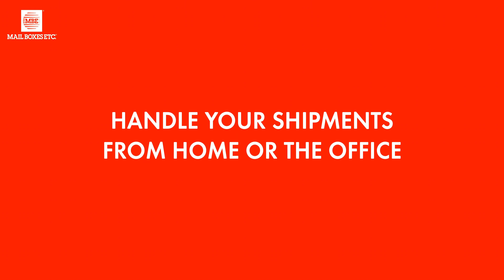Mail Boxes Etc. Online Shipping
Online solution to purchase shipping labels (UPS and DHL).
Pre-packed under 25kg boxes from Denmark to worldwide. Compare rates and services, choose your service, complete all the information, pay, receive your label in your email, print, attach to your package and drop it off at your nearest UPS or DHL parcel shop.
Benefit from discounted rates and flexibility.